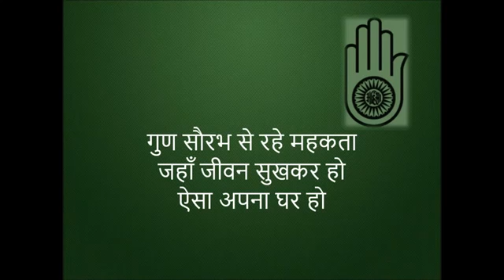Jain song-aesa apna gar ho , (special jain song)